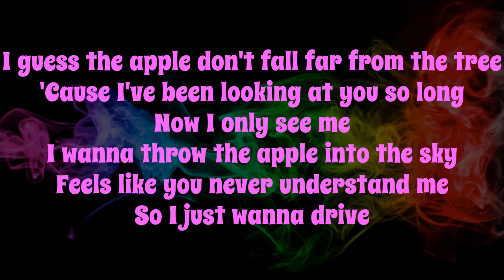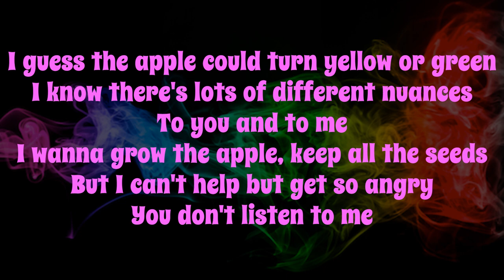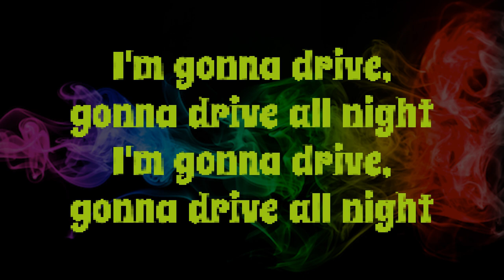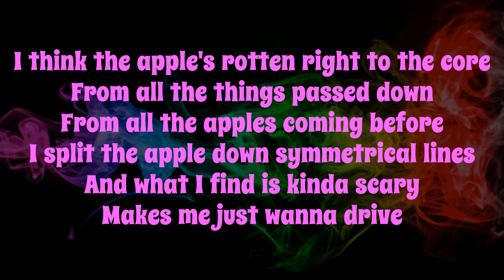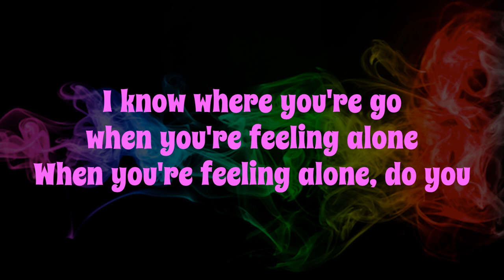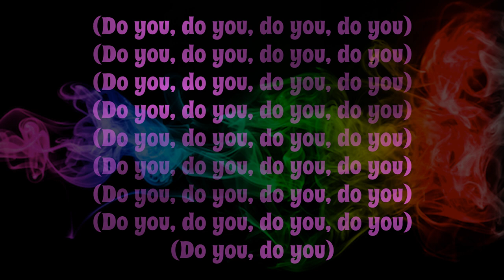Charli xcx - Apple (Lyrics)